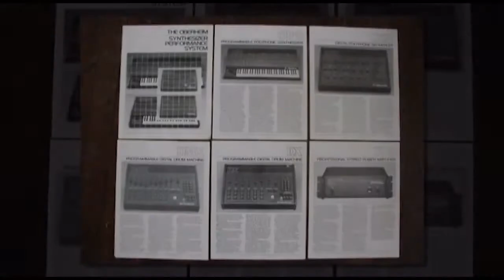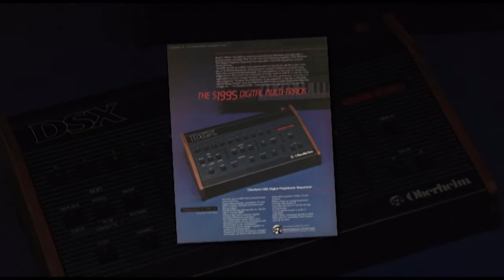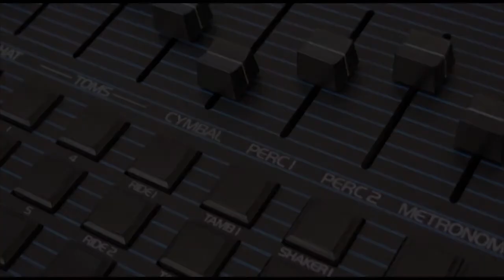Oberheim the system 'Silicon Valley' (DMX DSX OB-XA Synthesizers)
Electronic music

Vintage synthesizers used :

Oberheim DMX control the DSX control OB-XA (split mode)  recorded in live, no midi used, just sequencer & hardware.